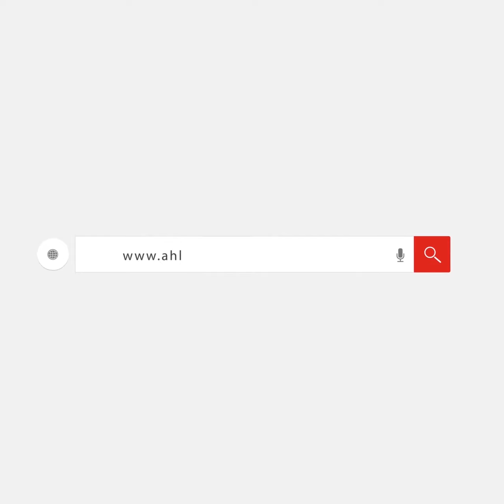بيتي توتل تروي عن الخسائر التي تعرضت لها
أهل_مصر - بيتي توتل تروي عن الخسائر التي تعرضت لها بعد انفجار بيروت وتعلن إصابة والدتها